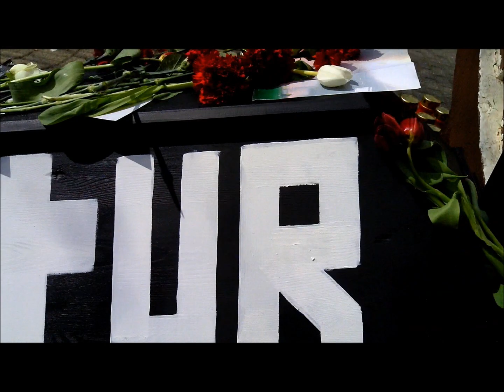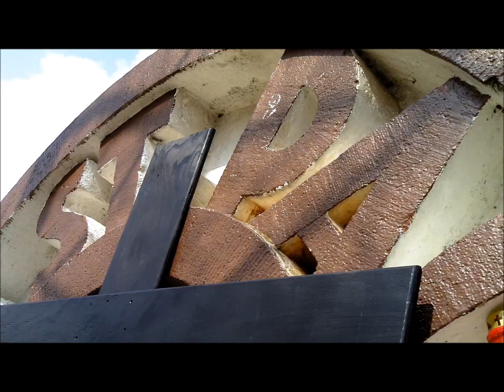FC St.Pauli - Fankultur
Kiezkicker versenken Hansa-Kogge

Vor dem Nordderby zwischen dem FC St. Pauli und Hansa Rostock standen die Anhänger beider Vereine im Vordergrund: Während vor dem Millerntorstadion ein schwarzer Sarg mit dem Schriftzug "Fankultur" wurde aufgebahrt .

Während die Anhänger von Hansa Rostock demonstrierend durch Hamburg ziehen.

Hintergrund ist das Kartenverkaufsverbot für Fans der Mecklenburger, denen der Eintritt zum Spiel wegen Sicherheitsbedenken verwehrt wird.